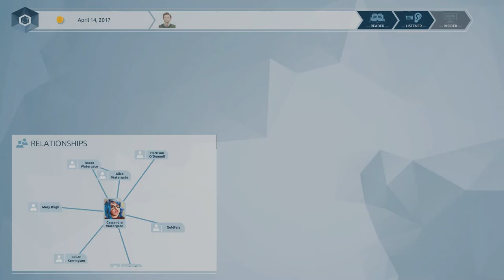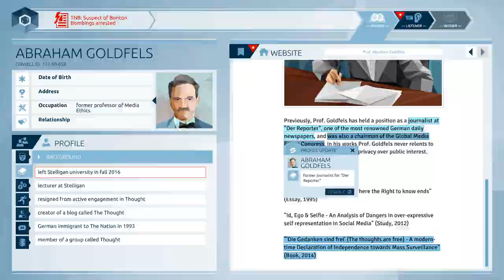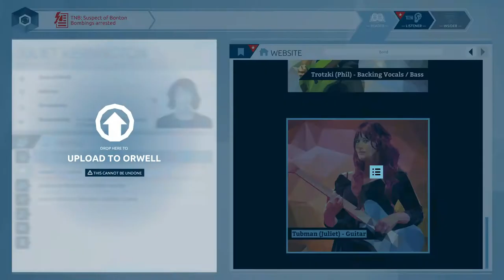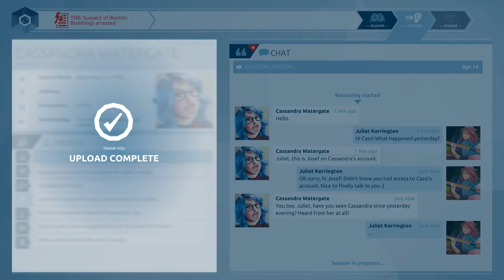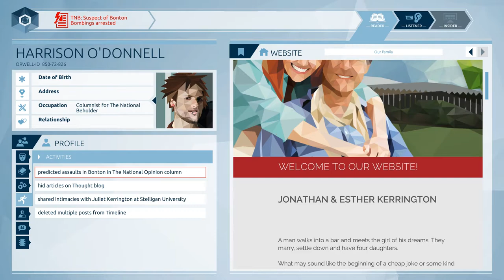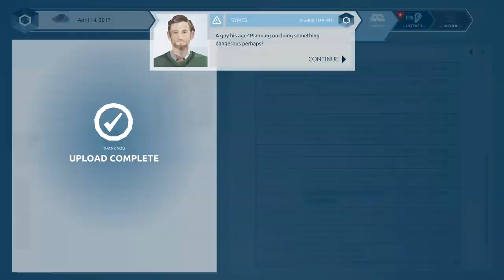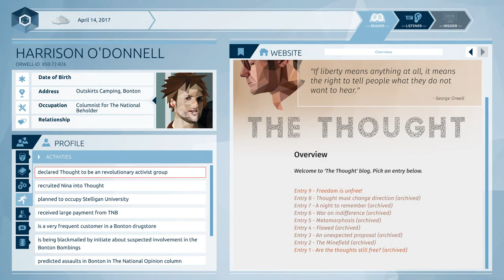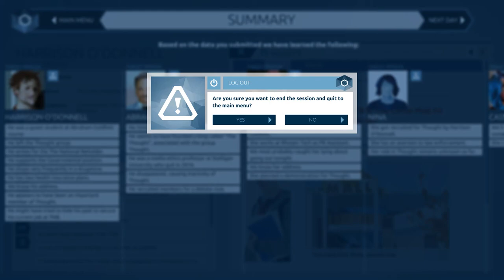How to NOT stop a terrorist attack | Orwell #2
Things get hairy as we delve further into the personal life of The Nation's citizens!